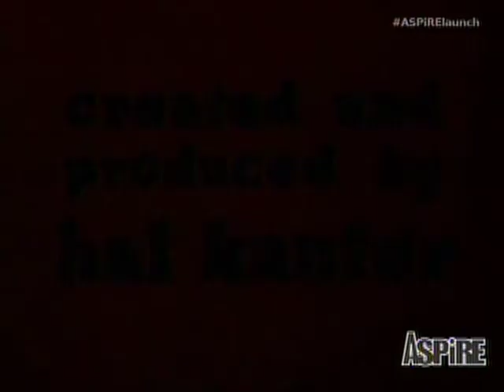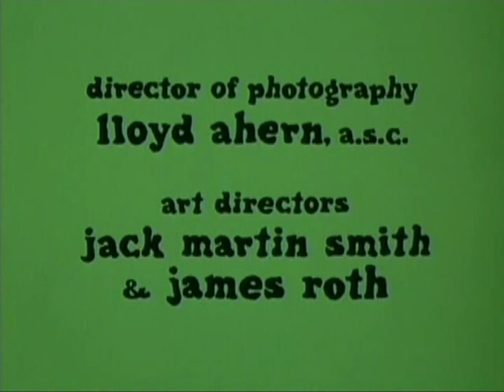Julia -- starring Diahann Carroll / ep 16